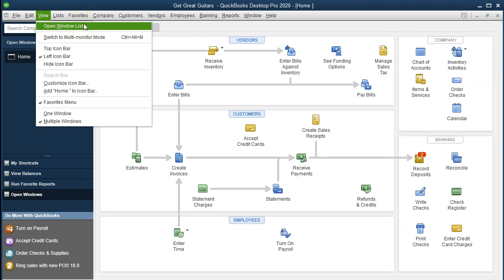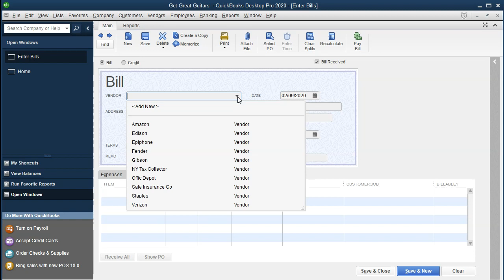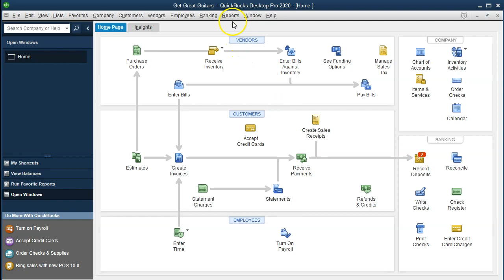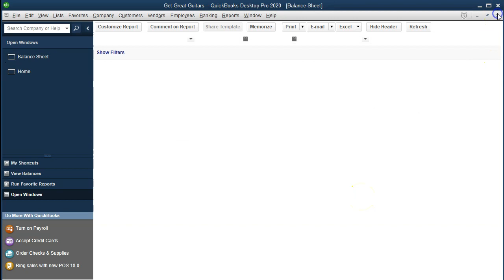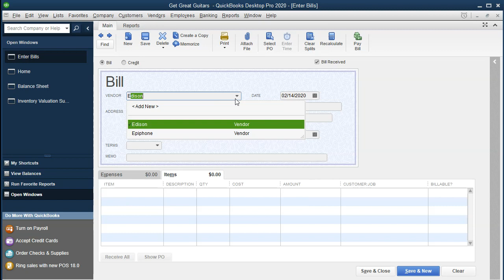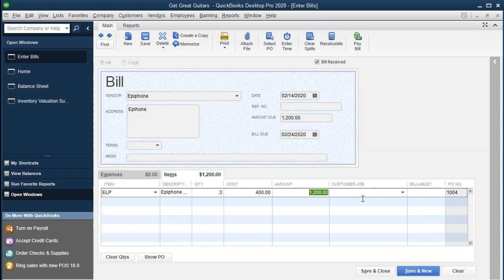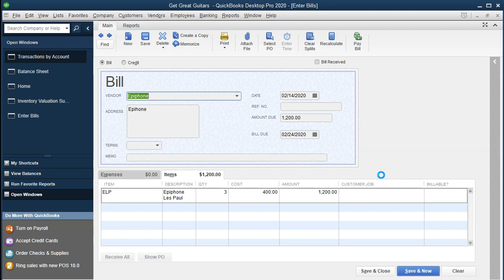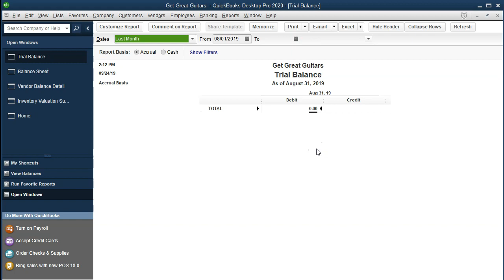Receive Inventory With Bill 8.20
Receive Inventory With Bill
QuickBooks Pro Desktop 2020